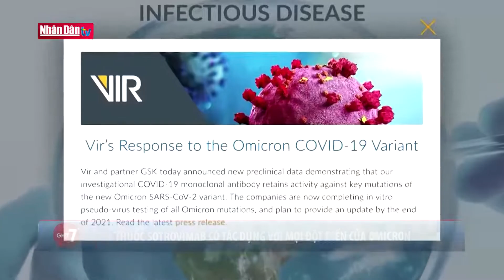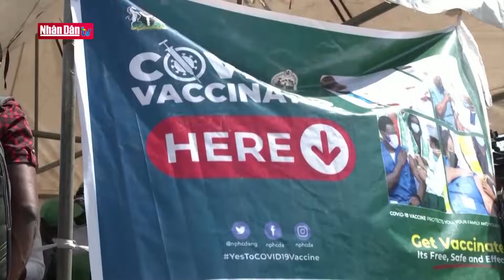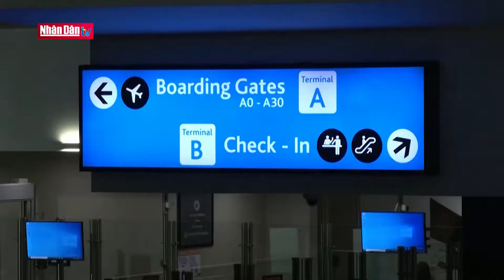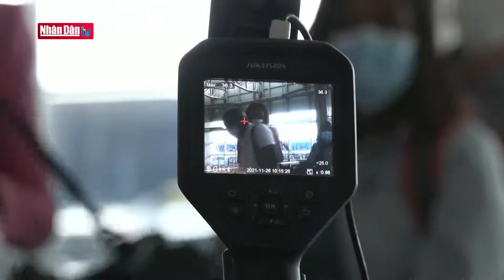Mắt xích yếu trong lá chắn chống dịch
Mắt xích yếu trong lá chắn chống dịch | Truyền Hình Nhân Dân
1. Dự Báo Thời Tiết Hôm Nay